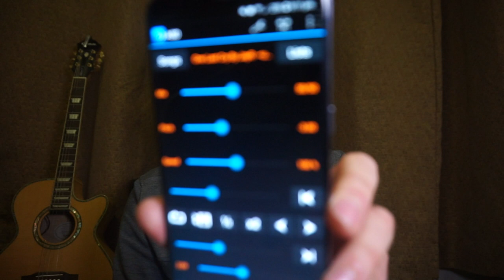#250 Practicing Weak Spots From My One Last Cry Performance - Blend, Falsetto, Head Voice, Belting